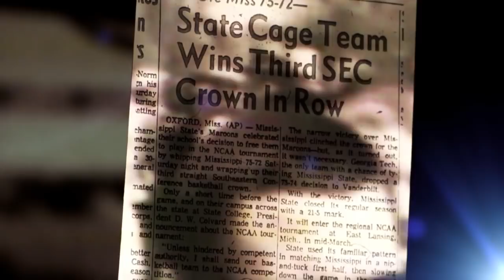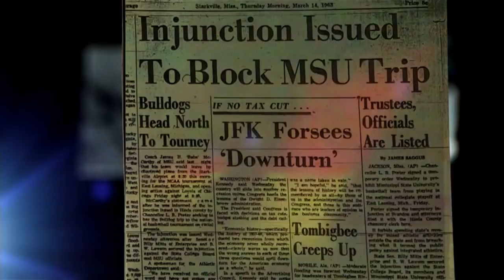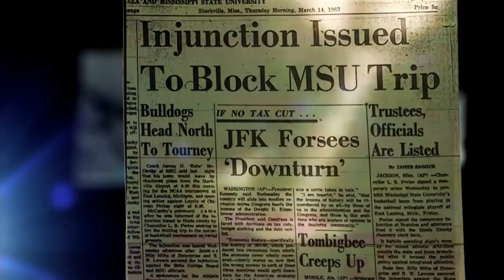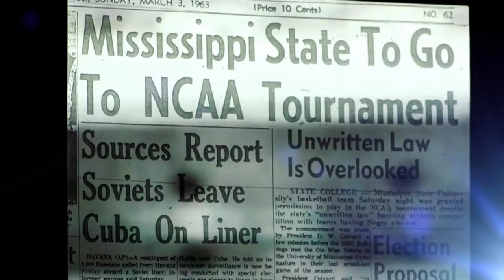A look back on the impact of Loyola Chicago's 1963 Championship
"The fight for racial equality continues, that's why [this story] still matters," said Jerry Harkness, Loyola forward from the 1963 Championship team.

Connect with March Madness:
Follow March Madness on Instagram